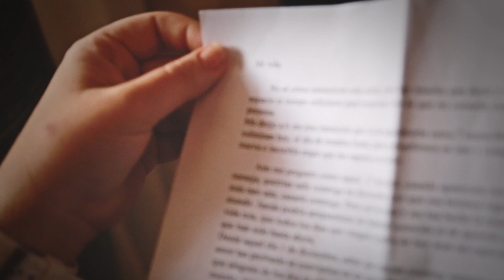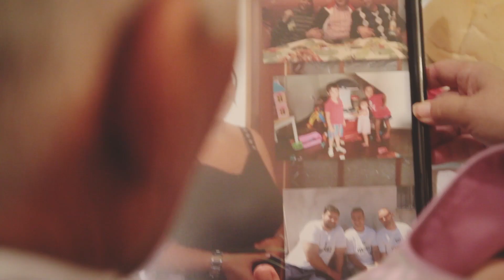Boda Ernesto y Ángela (Tráiler) - Videos de Boda en Córdoba (España)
Resumen de la boda de Ernesto y Ángela, celebrada en Peñarroya-Pueblonuevo (Córdoba) el 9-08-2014.

Música Libre de Derechos (Jamendo):

Lumiere Tales - Sunny Trees
E & B - F. T. G
PremiumMusicInstrumentalVersion_Cinematic_Classical_Grand_Piano_Masterpieces_Theme_Soundtrack_004